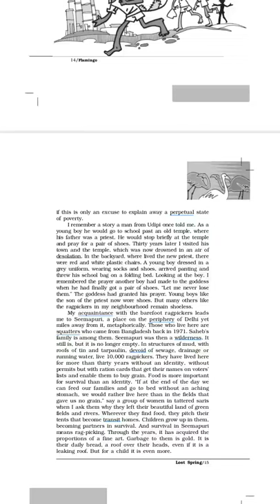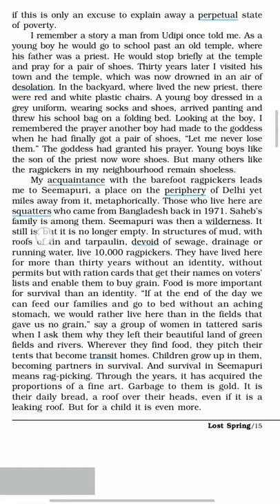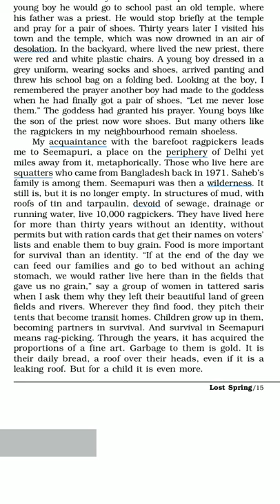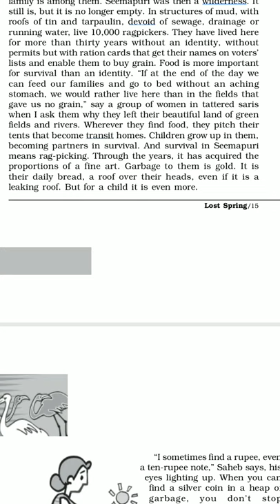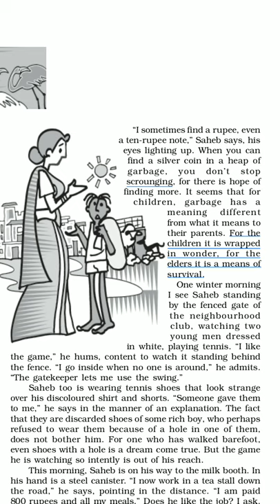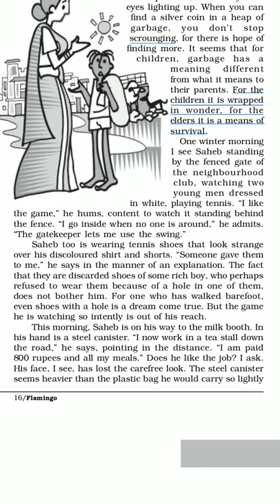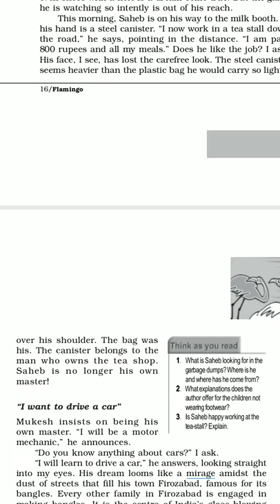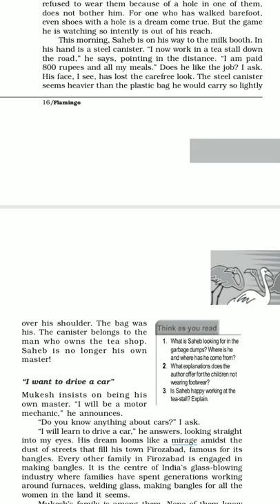Class-XII English Ch. 2 LOST SPRING Part 1 Lecture-II Flamingo